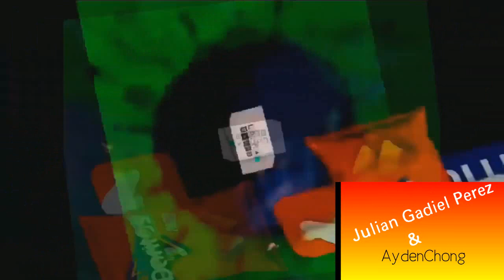Darwin's Scream (JGP And Ayden Crossover)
I Don't Own The Adventures Of Gumball
Note:This Is My Final Crossver Video Until March,1,2020